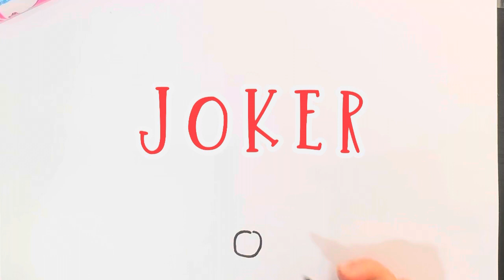How to draw joker 🃏 || easy drawing for kids ||drawing and colouring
joker drawing,
drawing,
drawing joker,
how to draw joker,
joker drawing easy,
joker,￼
easy joker drawing,
simple joker drawing,
joker easy drawing,
joker drawing for kids,
how to draw joker drawing,
joker ki drawing dikhao,
easy full body joker drawing,
easy pencil sketch joker drawing,
bad joker drawing,
how to draw joker step by step,
drawing videos,
joker drawing with oil pastels,
the joker,
draw joker,
the joker drawing,
how to draw joker face,
drawing of joker